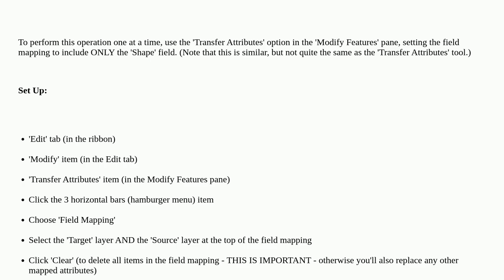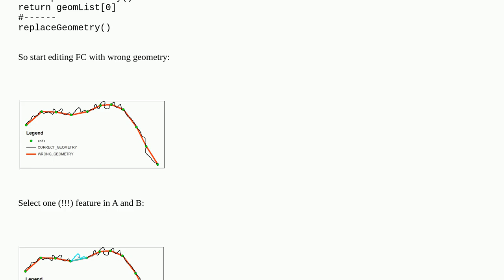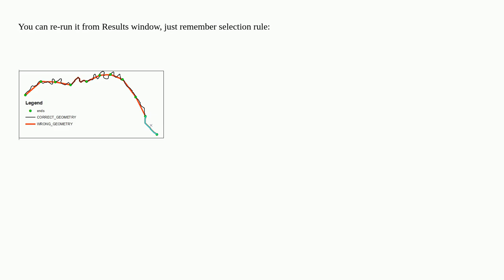Replacing one feature's geometry with another in ArcGIS Pro when all fields are different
A special thanks goes out to the community

  arcgis-pro